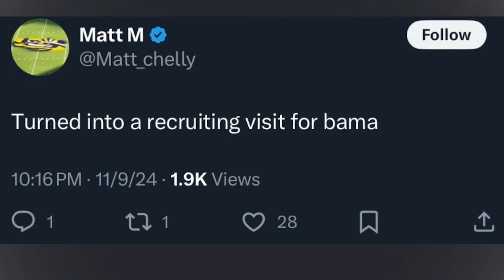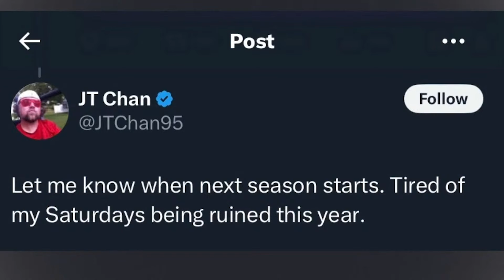Social Scoreboard: Ranking fan reactions to LSU Football's loss to Alabama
Sports Reporter Patricia Caputo ranks the top three social media comments about LSU's loss at home to Alabama Saturday.